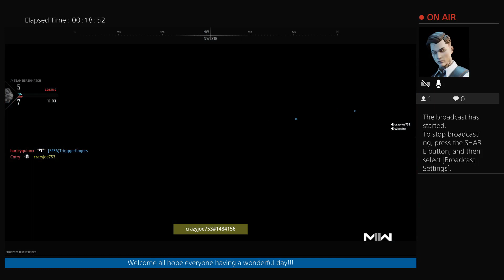blessed and streaming for fun